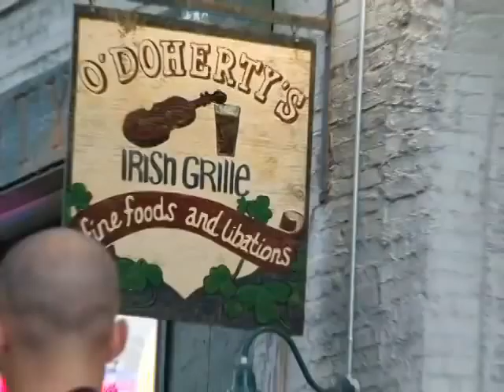Lunches and Punches, Ep. 7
In which we have the Flying Irish Running Club trample a plate of fish and chips from O'Doherty's in downtown Spokane. (Music by An Dochas)